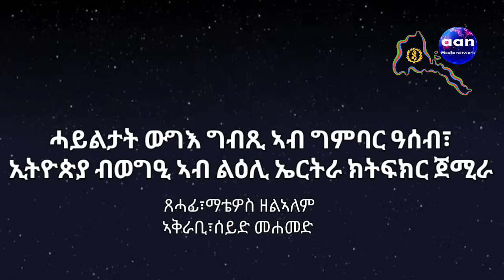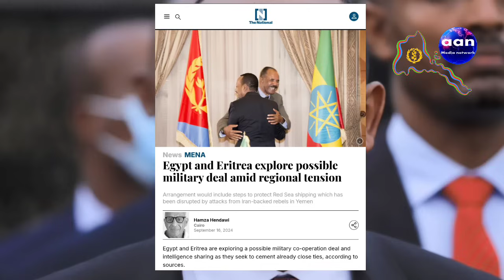ሓይልታት ውግእ ግብጺ ኣብ ግምባር ዓሰብ"ኢትዮጵያ ብወግዒ ኣብ ልዕሊ ኤርትራ ክትፍክር ጀሚራ